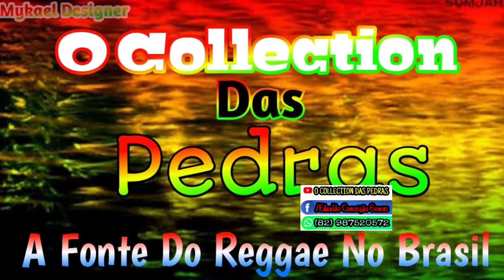MELO DE DESCE E SOBE VS 2K16 SEM VINHETA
TRAZENDO AS MELHORES PEDRAS.

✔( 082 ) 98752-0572